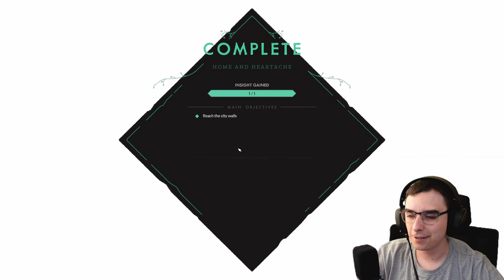Overengineering Base Defense in Cataclismo | Let's Play | Full Playthrough - Part 8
Join me Zarzoyed in this let's play video of Cataclismo Early Access, a base defense game similar to They Are Billions. Watch as we face the horrors and try to survive in this thrilling game. This is part 8 of the gameplay series, so don't miss out on the action!

About:
In this video, Zarzoyed continues building his defenses to fend of increasing number of horror waves.